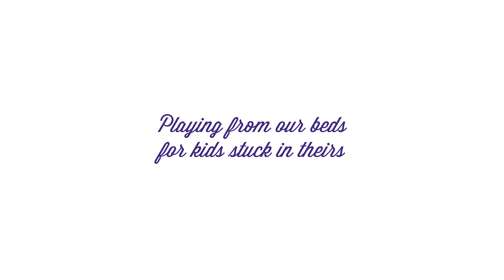The Not Its! perform "Bird on a Wire" in bed | Bedstock 2015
Let's celebrate Bedstock, an online music festival where we perform from bed in solidarity with hospitalized children. The Not Its! perform "Bird on a Wire" in support of Bedstock 2015.

We are JoyRx, an organization dedicated to children’s emotional wellness. Since 1995, we have led the way in supporting the mental well-being of kids facing significant medical journeys. Our dedicated team provides moments of joy to seriously ill children through the JoyRx Music (formerly MyMusicRx) program, where every interaction is an invitation for children to explore, engage, and play. Because when sick kids feel like kids again, their moods brighten. Anxiety and loneliness fade. Feelings of pain decrease. And the power of joy shines through — one song, one drumbeat, one child at a time.